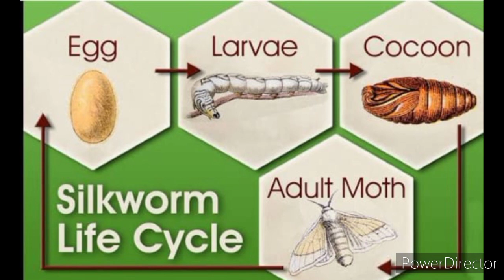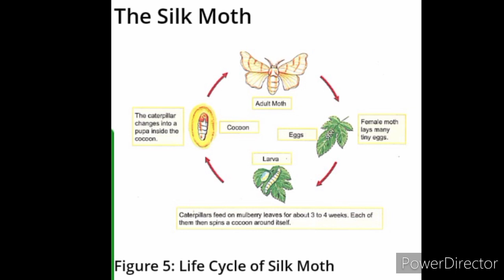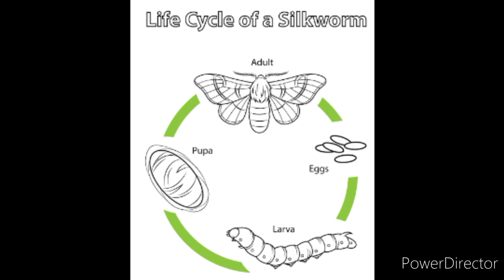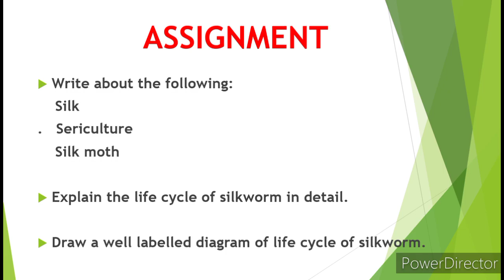Class 7 Science Chapter 3 -SILK MOTH